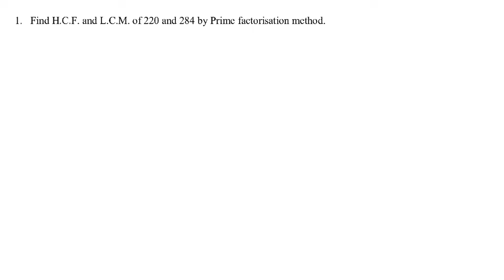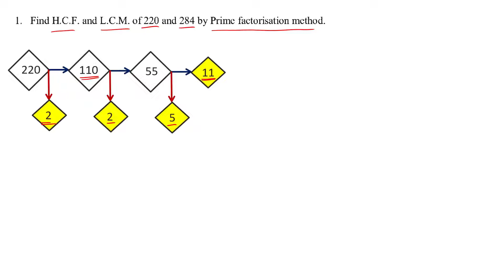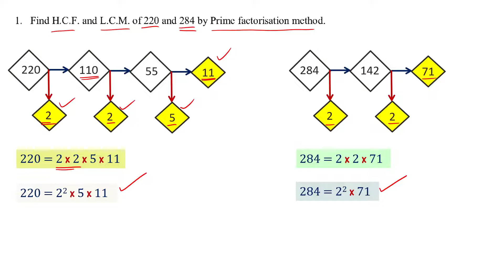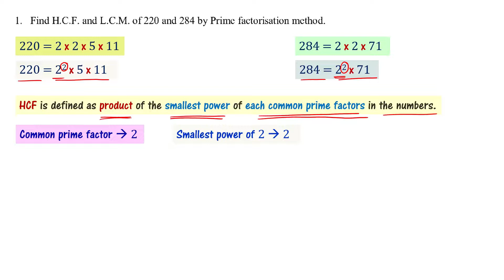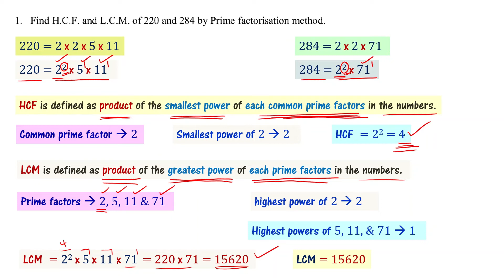TS 10th Maths Model Paper 2022 Solutions Question 1 | Telangana SSC Maths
Telangana 10th Class public exam Maths Model Paper 2022 Solution.
 Question 1 of class 10 maths model question paper 2022 TS State board. Solution to problem 1 of TS ssc maths model paper 2022
Telangana SSC maths model paper 2022 2 mark questions and solutions